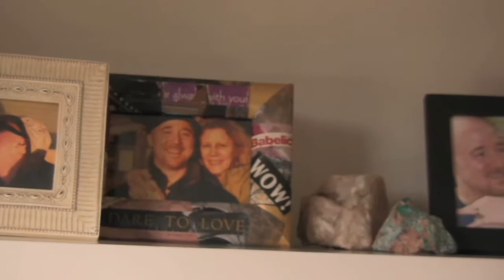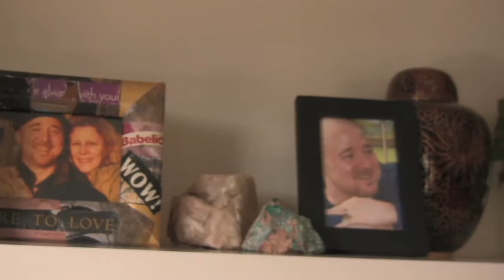Gone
Sometimes, remembering is too hard to bear.